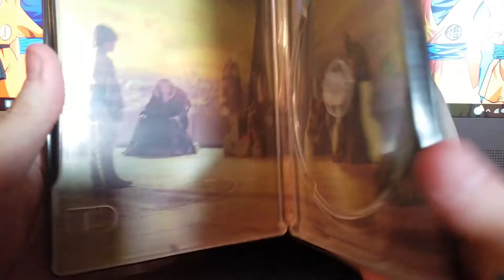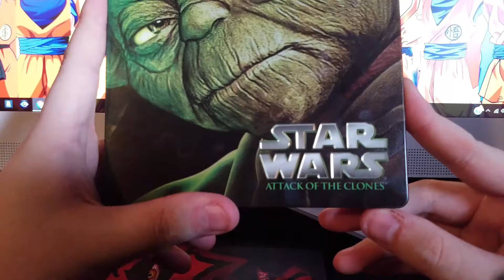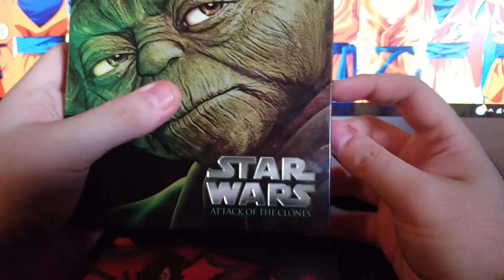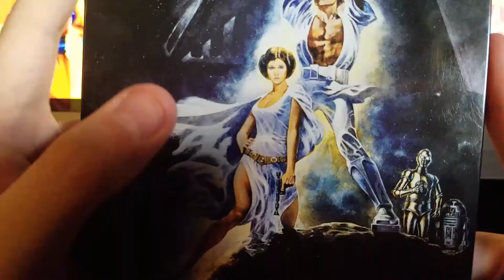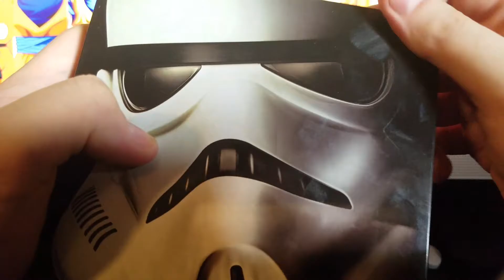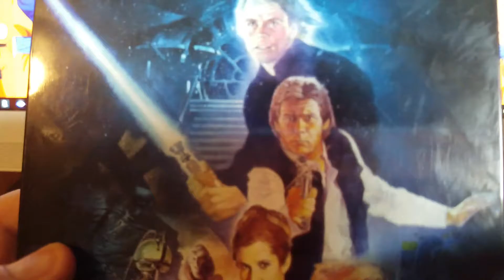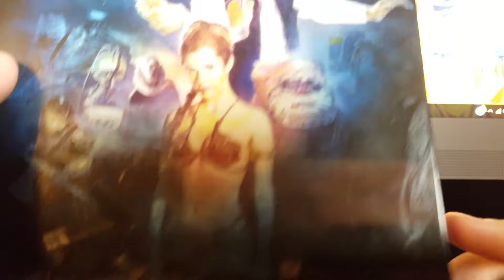Steelbook Collection Part 6 [ Star Wars 1-6 Films ].